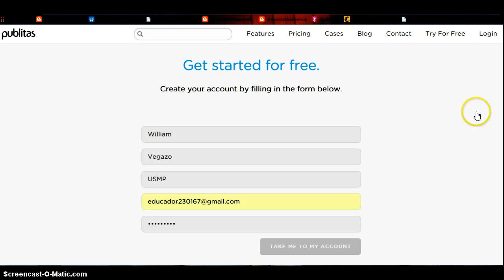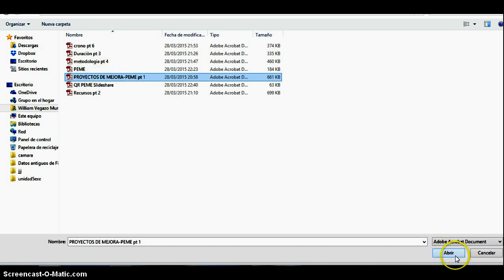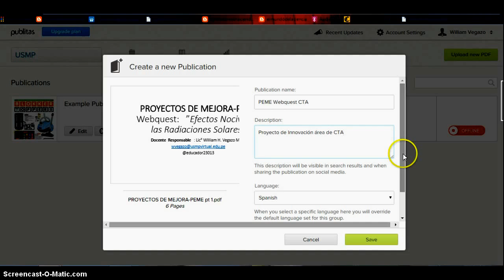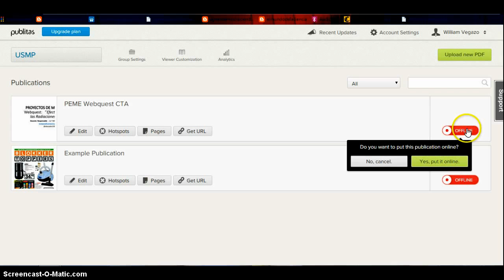Publitas Subir un PDF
Pasos para subir un archivo PDF